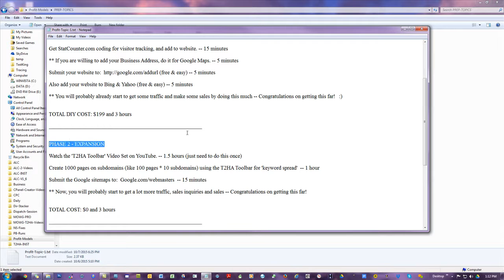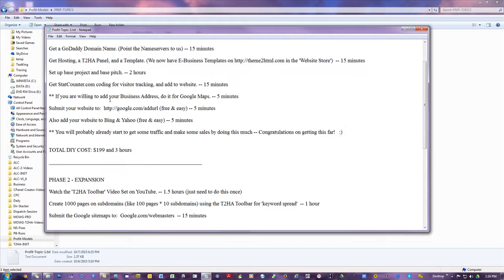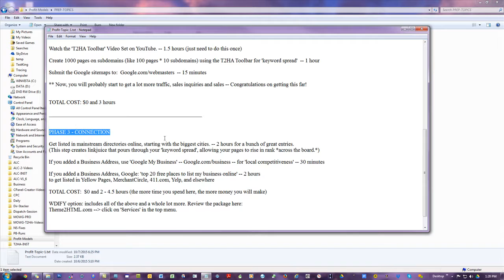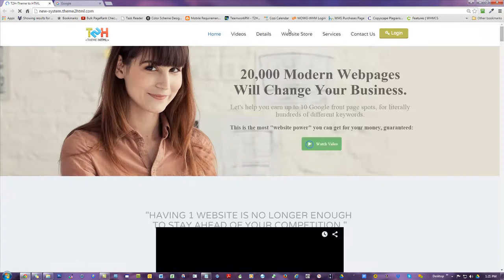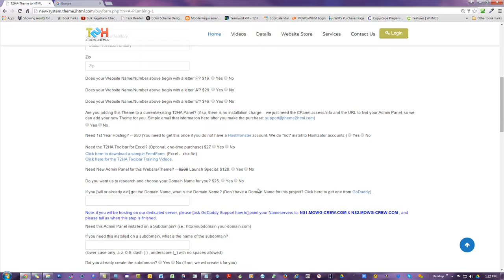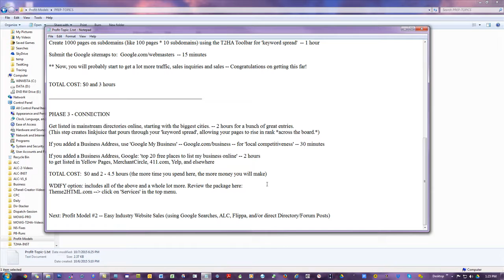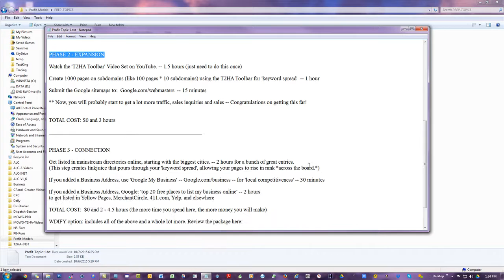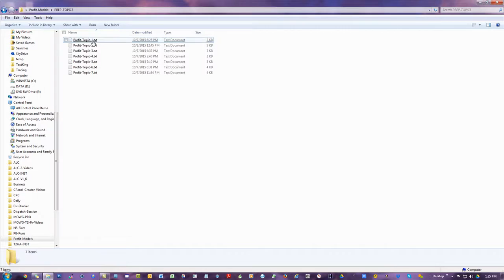T2HA Profit Methods - 2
(Part 2) From 'Newbie' to 'Industry Marketing Leader', this series will drive you through what you need to know to leapfrog to a nationally competitive level, in the industry of your choice.

Best Regards, Dave Bennett (maxedtraffic)